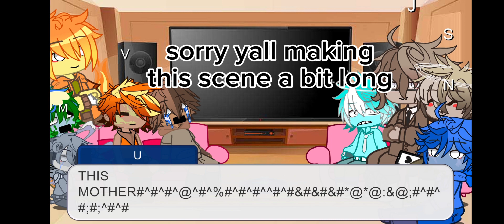Solarballs react to edits ||pt.2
Hi 2 videos uploaded!
ill stop posting every 2 weeks so that u wont stop begging maybe
♡CREDITS♡:
yoursimpe._coconut
yourl0cal..m00n
l1zc0
_kepler22b_
stevenkinnieii
countdownx2
astro_bolaa